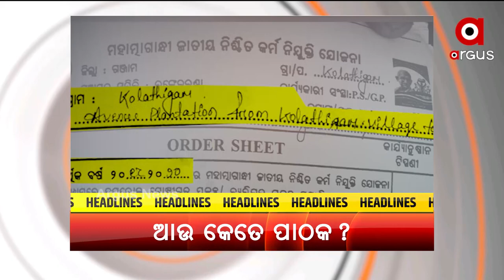HEADLINES 8 AM | 20 June 2021 | Argus News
+ 29 ଦିନର ସଂଗ୍ରାମ ପରେ ତପୁ ମିଶ୍ରଙ୍କ ଦେହାନ୍ତ
+ ଅକ୍ଟୋବର ସୁଦ୍ଧା ଭାରତକୁ ଆସିପାରେ କରୋନାର ତୃତୀୟ ଲହର
+ ଫେଲ ମାରିଛି ଯୋଗୀ ସରକାରଙ୍କୁ ବଦନାମ କରିବାର ଚେଷ୍ଟା
+ ସବୁଜ ବନାନୀ ପାଇଁ କାମ୍ପା ଫଣ୍ଡରେ କେଳେଙ୍କାରୀ
+ ନଗଡ଼ାର ନୂଆ ଠିକଣାରେ ଭେଁ ଭେଁ ହୋଇ କାନ୍ଦୁଛି ଶିଶୁ